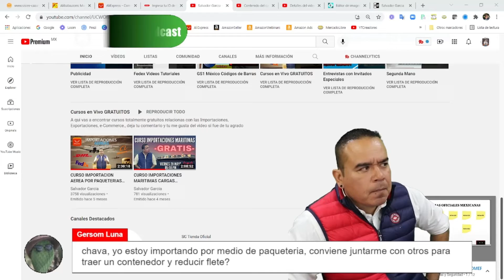IMPORTACIONES GRUPALES | AGENCIA ADUANAL | E-COMMERCE | ALIBABA | AMAZON | MERCADO LIBRE | SG